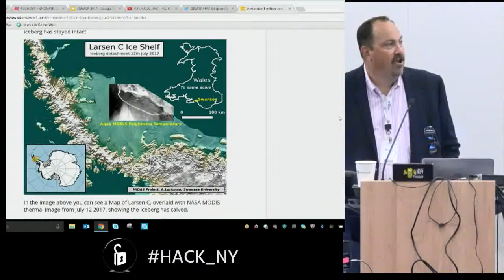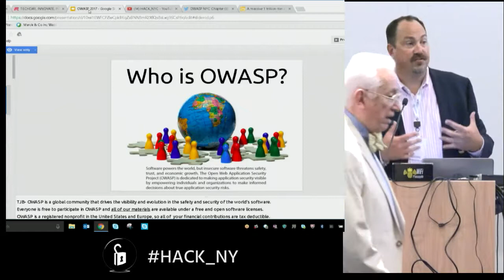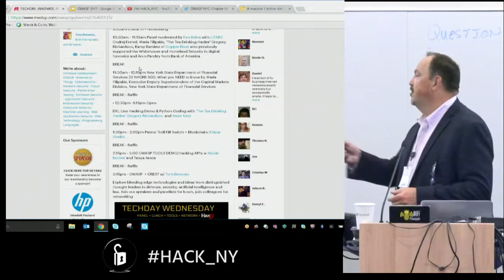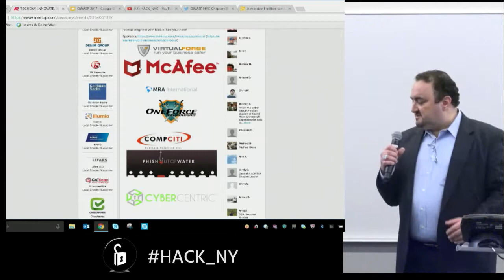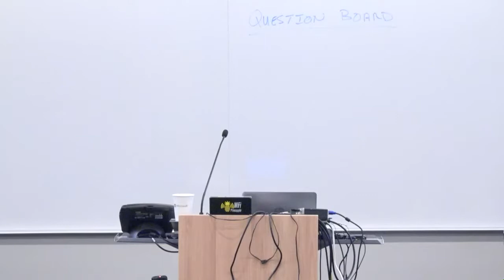TECHDAY 0 - INTRODUCTION & SPONSOR REMARKS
HACKNYC presents an exciting day packed with discussions and presentations about the latest security techniques. Hear from TOP Professionals in the cyber security community.